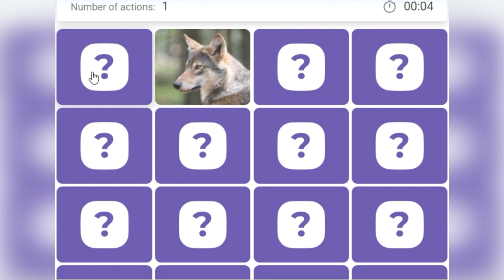Interacty - онлайн-ресурс для створення навчального інтерактивного контенту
Interacty це ресурс, що дозволяє створювати інтерактивний вміст для навчання: ігри, вікторини та конкурси за допомогою простих шаблонів, щоб підвищити зацікавленість, мотивувати більше дітей до навчання і заохотити аудиторію до активної участі. Interacty надає вам засоби для більш тісної взаємодії з учнями, студентами.